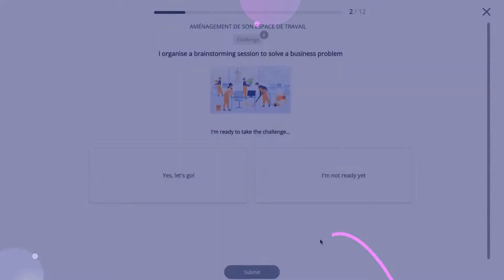Presentation of the Lock tool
Discover the Lock reienforcement experience